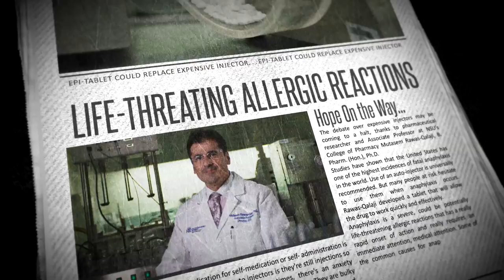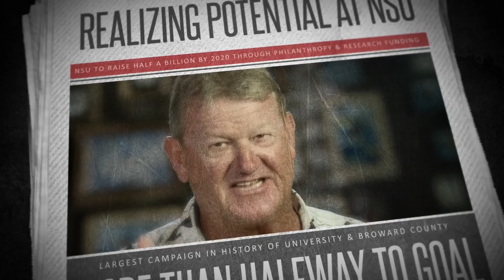2017 Celebration of Excellence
At NSU, realizing potential starts with students, faculty and education for the 21st century, and research is integral to all three. This video highlights NSU faculty members and some of the areas of research in which they and our large population of student researchers are heavily involved. Realizing Potential – The Campaign for Nova Southeastern University aims to raise $250 million through philanthropy and $300 million through sponsored research, training, and service projects for a total of half a billion dollars in unpresented support.